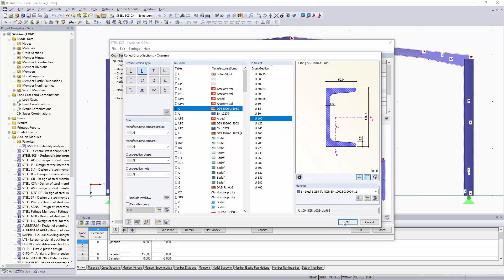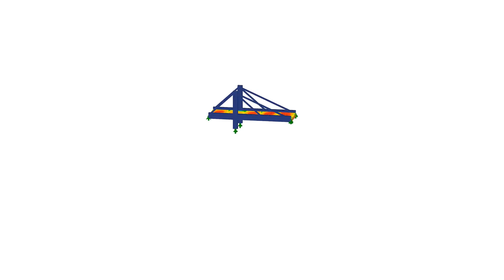KB 000585 | Cálculo de molas de empenamento para consideração na análise de encurvadura por flexã...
No caso de secções abertas, a carga de torção é removida principalmente através de uma torção secundária, uma vez que a rigidez à torção de St. Venant é baixa em comparação com a rigidez ao empenamento. Portanto, os reforços de empenamento na secção são particularmente interessantes para a análise de encurvadura por flexão-torção, uma vez que podem reduzir significativamente a rotação. Para isso, são adequadas chapas de extremidade ou reforços e secções soldados.